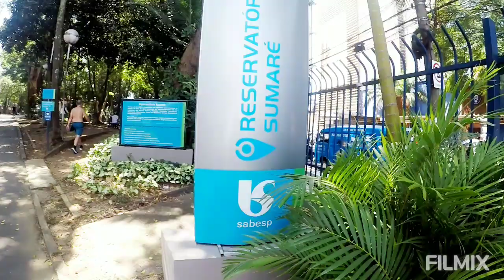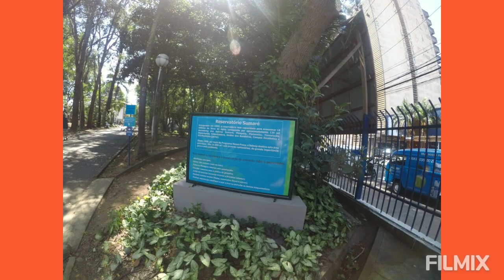TV TUPI, canal 4, São Paulo, edifício histórico do primeiro canal do Brasil no Alto Sumaré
68.2023. Mostro o edifício histórico da TV TUPI, canal 4, tombado pelo CONDEPHAT, desde 2012, primeiro canal de TV do Brasil, na época canal 3